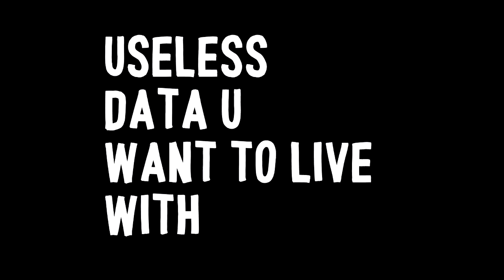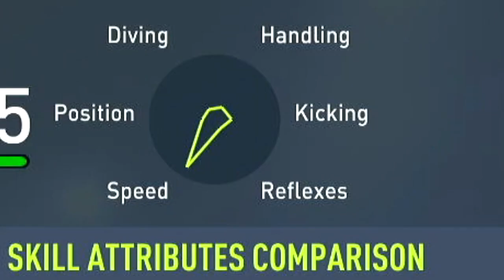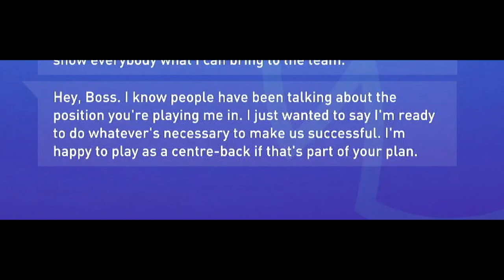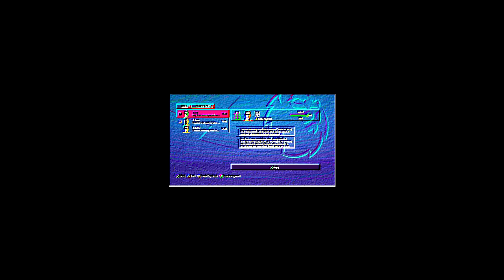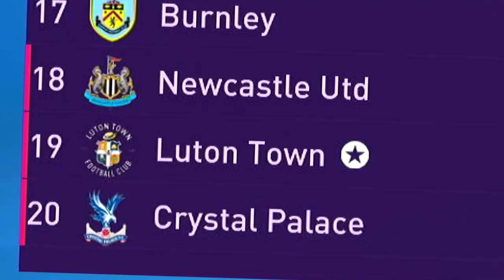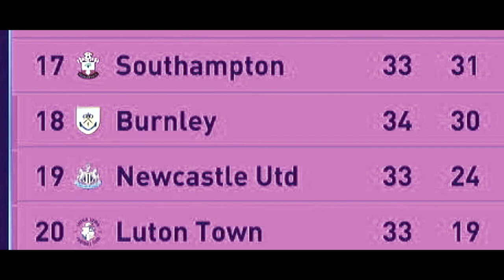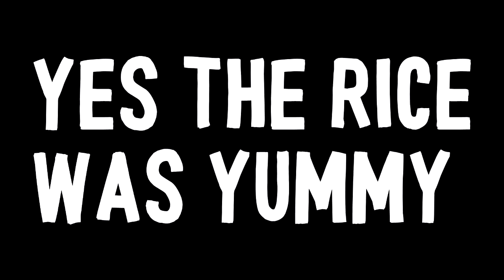Can LUTON TOWN Survive in The PREMIER LEAGUE?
Moacir steps through desiring to save Luton Town in FIFA 23 Career Mode, and in case of failing to achieve the objective, he has to do the forfeit, this time eating raw uncooked rice - no one will adopt this boy, he has no career prospects and will die alone getting eaten by his chickens.

No, its not FIFA 23, if you noticed or read the description, you are mandated to watch the video so he can have a future in which he is not homeless.